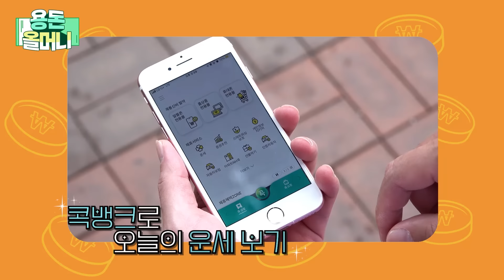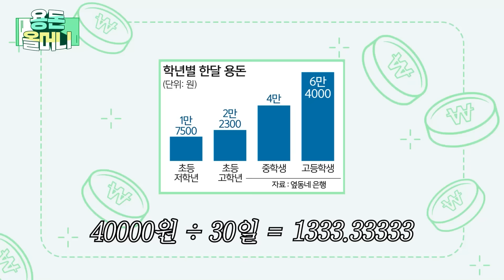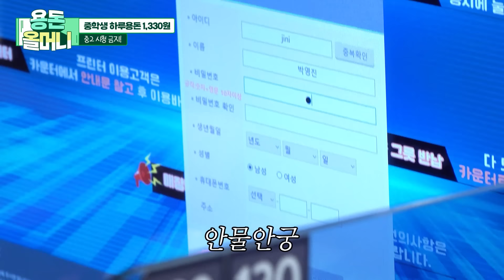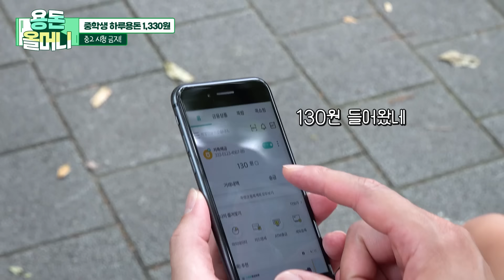중2 하루 용돈 1,330원?! [용돈올머니] 2007년 데뷔 vs 2009년생의 용돈 친구되기, 과연 가능할지💰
용돈, 얼마 받으시나요?
세대별! 나이별! 상황별! 각기 다른 용돈으로 하루를 살아보는 용돈올머니💰

오늘, 박영진은 중2와 친구가 되어 함께 알찬 시간을 보냈습니다.
과연 중2 평균 하루 용돈 1,330원으로 살아낼 수 있을지..!

콕뱅크 속에 저! 장! 해준 남은 용돈은 얼마일까요?
그리고 과연 다음 용돈은 얼마일까요?